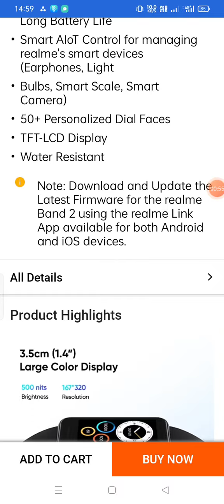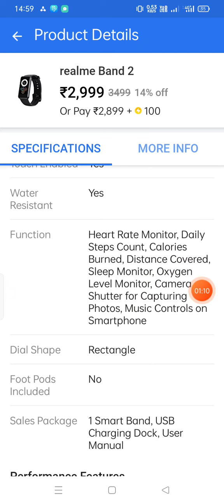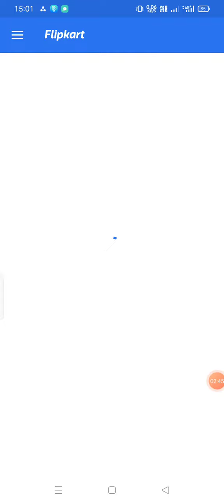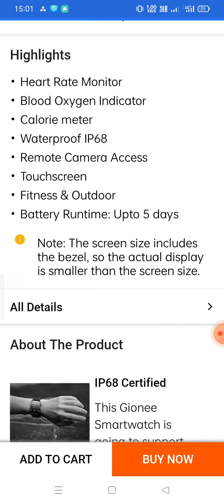3 Best smart watch under₹2999||In filpkart ||new smart watch 2022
smartwatch
best smartwatch
best smartwatch under 3000
smartwatch 2022
budget smartwatch
best budget smartwatch 2022
cheapest price drone market